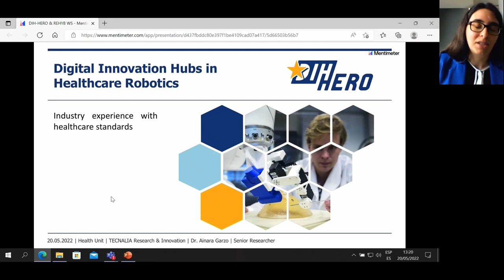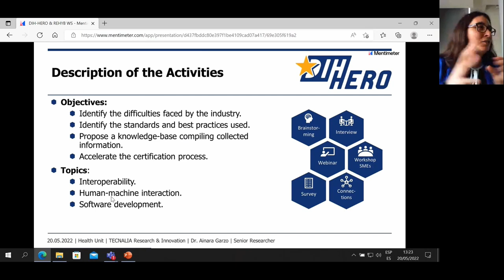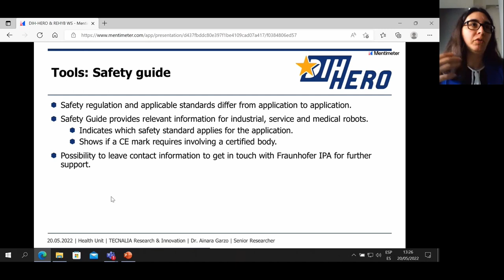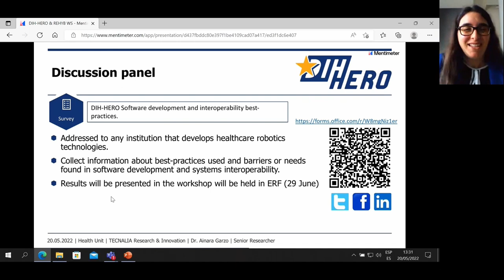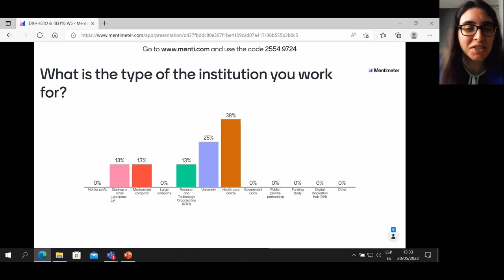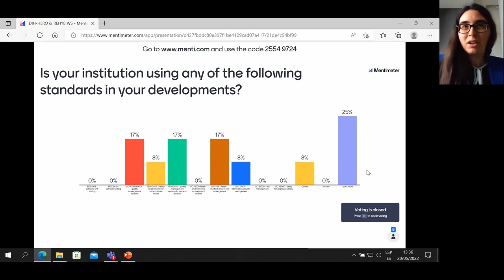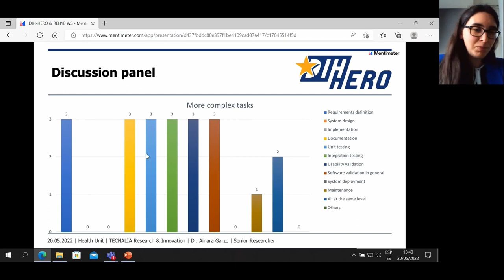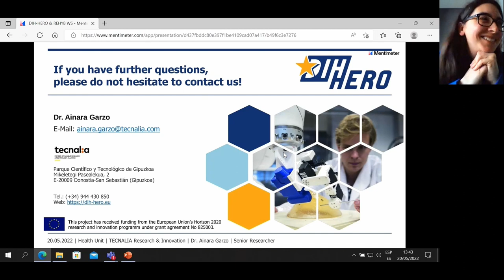Discussion panel on Standards and Best Practices 2 - Ainara Garzo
Workshop on healthcare robotics

Many companies on the HealthcareRobotics market struggle with a growing number of regulations and standards.

The objective of this event was to have an open discussion on the healthcare RoboticsTechnologies.